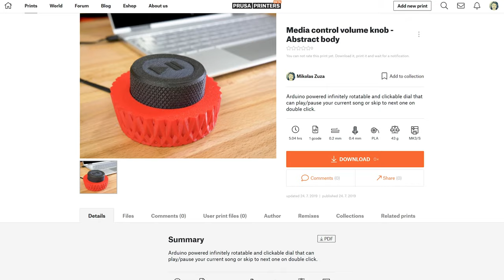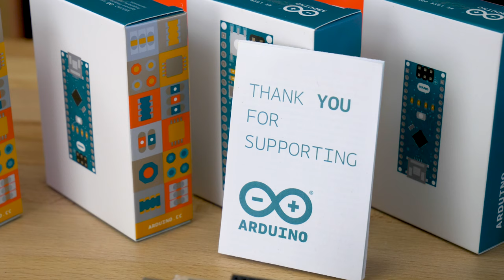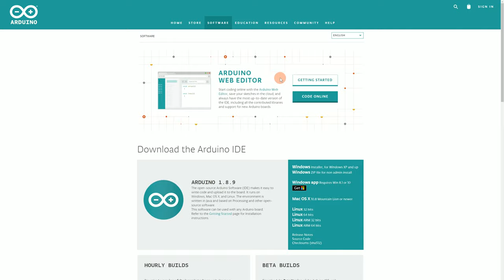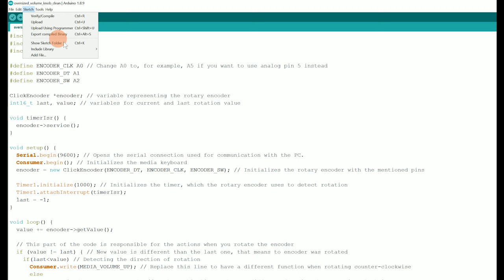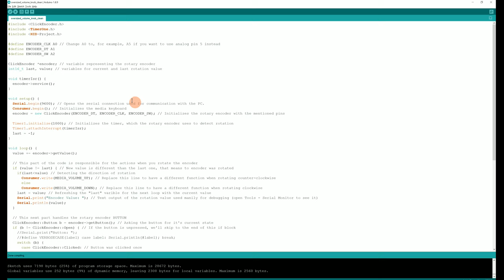3D printed MEDIA CONTROL volume knob - Arduino basics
Check the full article ;)

How to create an infinitely rotatable and clickable dial that can play/pause your current song or skip to next one on double click without you ever leaving currently opened application!